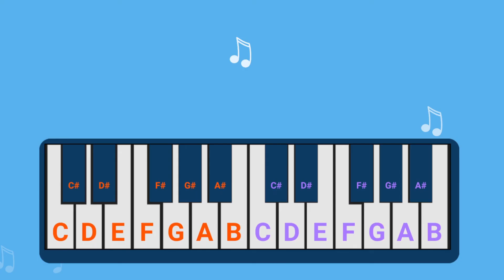Разработка программ для интерактивных игр / Development of programs for interactive games